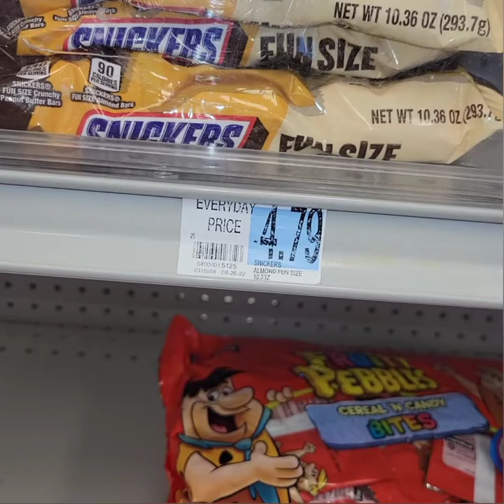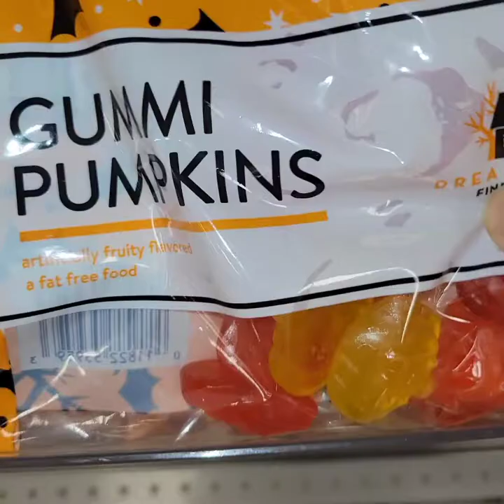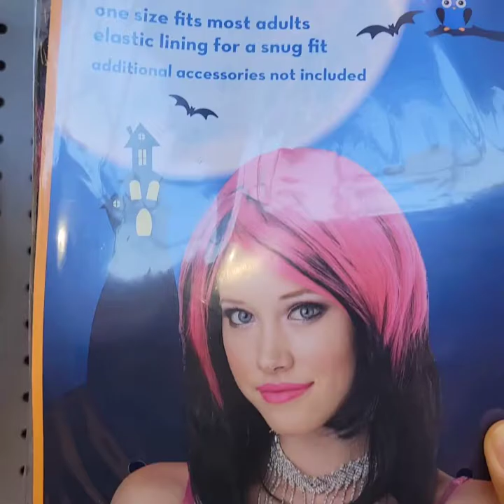Clearance sale at Rite Aid Halloween decorations 75% off and Chocolate/Candy 50% off